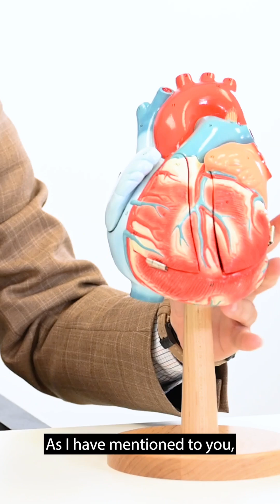What is an Abdominal Aortic Aneurysm?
An abdominal aortic aneurysm (AAA) is a potentially life-threatening condition that occurs when the aorta, the body’s main blood vessel, weakens and expands like a balloon. In this episode of Asked & Answered, Dr. Jorge Miranda, vascular surgeon at The Texas Heart Institute Center for Cardiovascular Care, explains the risks of AAA, why early detection is crucial, and the available treatment options—including minimally invasive stent grafting and open surgical repair.

This video is part of the Asked and Answered series, where our doctors provide valuable medical advice and answers common health questions

Submit your questions in the comment section to be featured in the next episode of Asked and Answered